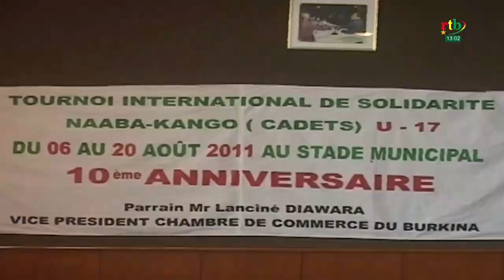Rtb - Football : Noufou OUEDRAOGO s'en est allé